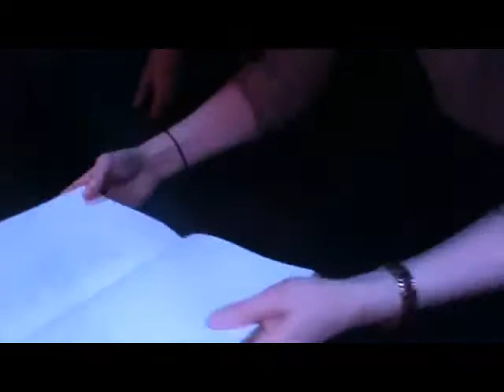Ásta Fanney Sigurðardóttir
From The Other Room's evening of poetry from Iceland at The Castle Hotel, Manchester, 23rd July 2017.